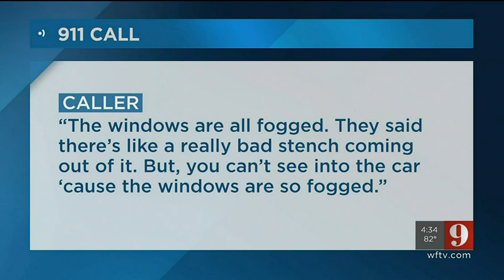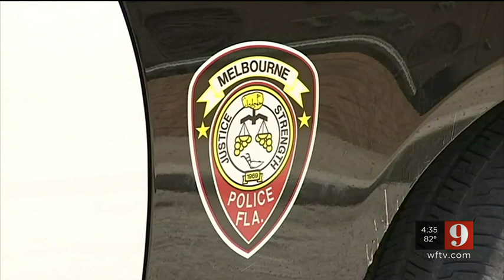3 people found dead in car identified as woman, her 3-year-old twins | WFTV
Police said the three people found dead in a car at a Melbourne apartment complex were identified as a woman and her 3-year-old twins. DETAILS